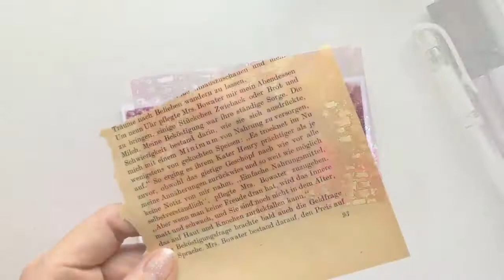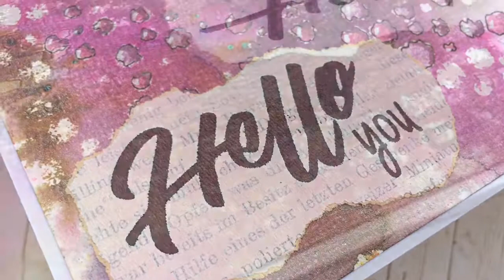Pixie powder & masking fluid techniek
In deze video laat ik zien hoe ik masking fluid gebruik met Pixie Powder en stencils

Je bent van harte welkom mij te volgen op social media, ik ben te vinden op: